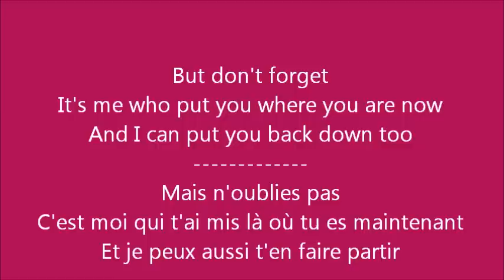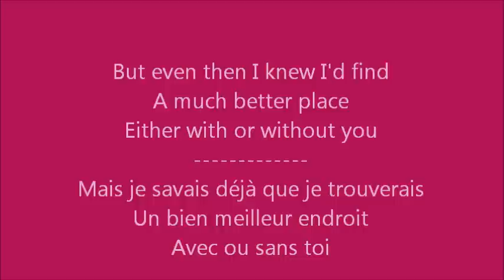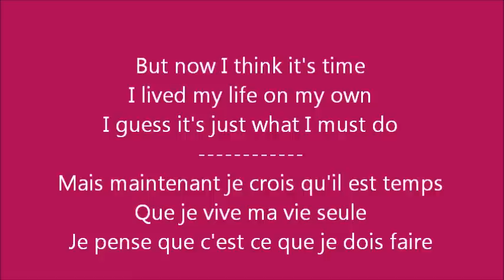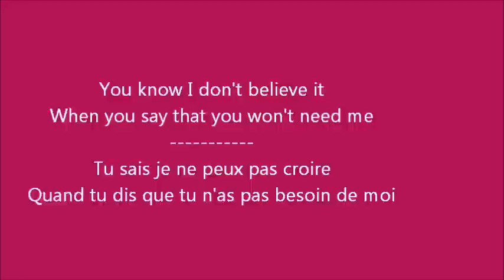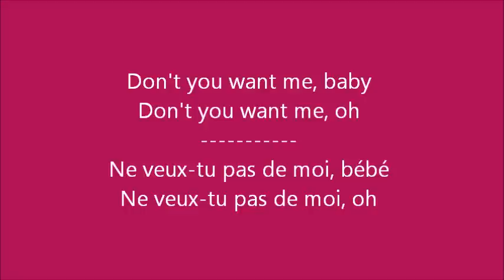Glee - Don't you want me / Paroles & Traduction